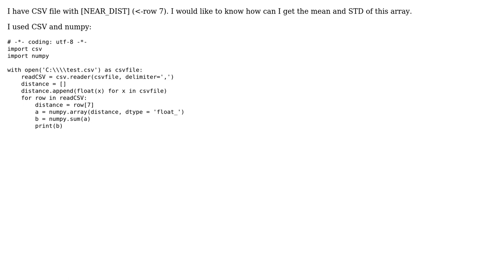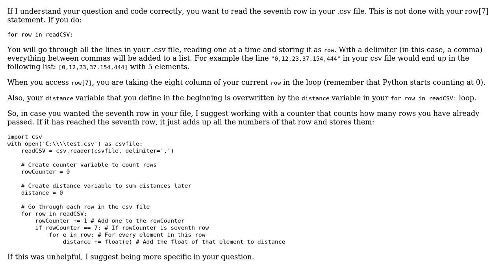Python : could not convert string to float error (2 Solutions!!)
Python : could not convert string to float error

With thanks & praise to God, and with thanks to the many people who have made this project possible! | Content (except music & images) licensed under CC BY-SA | Music | Images & others | With thanks to user JiyuuSensei user ??? user AbdealiJK and the Stack Exchange Network Trademarks are property of their respective owners. You are responsible for your own actions.